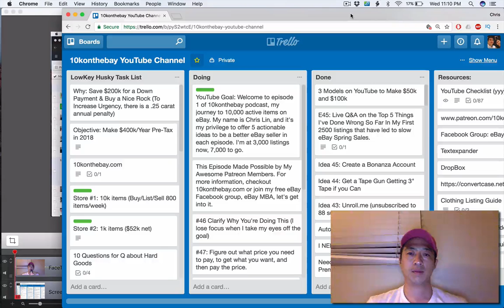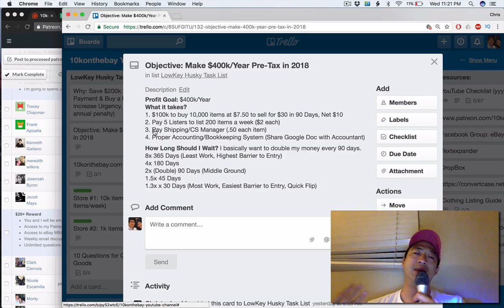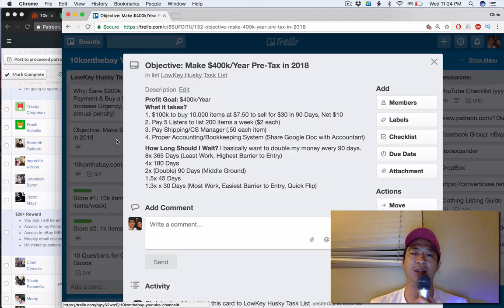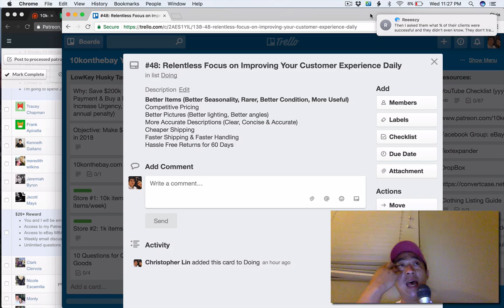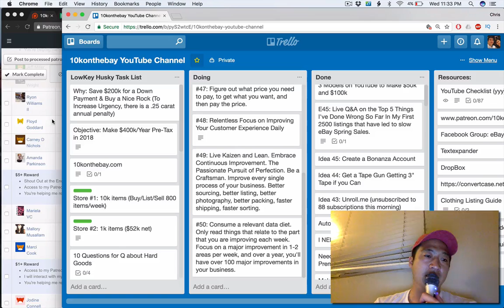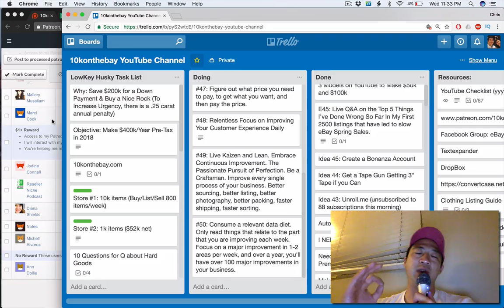E51: My 5 Favorite eBay Tips for eBay success! Podcast Episode #1